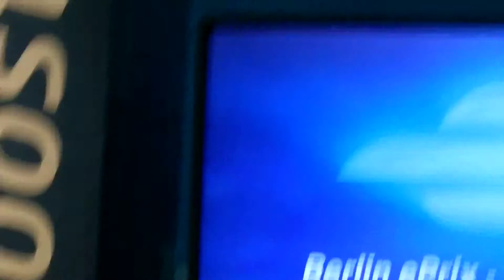Formula E Berlin 2016 Alejandro Agag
Im Roten Rathaus fand heute im Rahmen der offiziellen Pressekonferenz der Formula E der Kick-off für den Berlin ePrix 2016 statt. Während der Veranstaltung, an der die Senatorin für Wirtschaft, Technologie und Forschung des Landes Berlin, Cornelia Yzer, Formula E CEO Alejandro Agag und Fahrer Daniel Abt von Abt Schaeffler Audi Sport , teilnahmen, wurde die neue Strecke, die zentral nahe dem Alexanderplatz verläuft, präsentiert. Zudem wurde die neue kreative Kampagne für das einzige deutsche Rennen vorgestellt. Mit der Sondergenehmigung, die zum ersten Mal nach fast 20 Jahren am 21. Mai 2016 ein Rennen auf den Straßen von Berlin erlaubt , hat die Stadt Berlin erneut ihr Engagement als eine der führenden Metropolen im Bereich Elektromobilität, Nachhaltigkeit und Innovation gezeigt.

Alejandro Agag, CEO der Formula E: „Ich freue mich sehr, heute hier im Rathaus in Berlin zu sein. Für die FIA Formula E ist es sinnvoll, die harte Arbeit zu investieren, damit dieses Rennen hier wieder stattfinden kann. Wir stellen uns nach einem so erfolgreichen ersten Berlin ePrix 2015 den Herausforderungen, die die örtliche Verlegung des Rennens mit sich bringt. Die neue Strecke ist mit ihren historischen Gebäuden und dem Fernsehturm im Hintergrund so herausragend wie die erste. Alle Partner, Teams und Fahrer sind gespannt und freuen sich riesig, wieder in Deutschland zu sein. Wir werden alles geben, um den Berlinerinnen und Berlinern und den deutschen Fans ein großartiges Event zu bieten.“